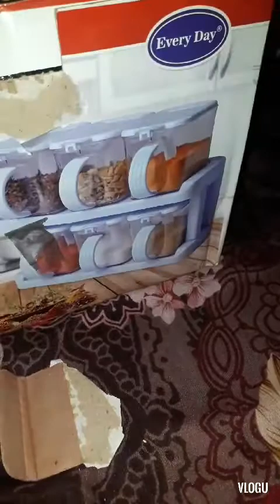French toast banye aj ///omlate bi banye aj shimla mirch wla ///Friday routne5-3-2020///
Shimla mirch wla omlate bi banya aj boht mze ka bna#toast banye baite ke liye#birthday gifts bi share kiye apke st#tabiyat teek nai ho rhi#